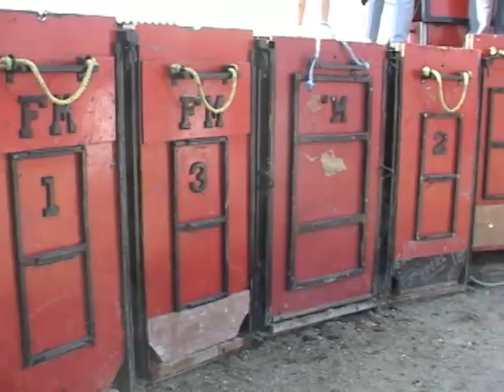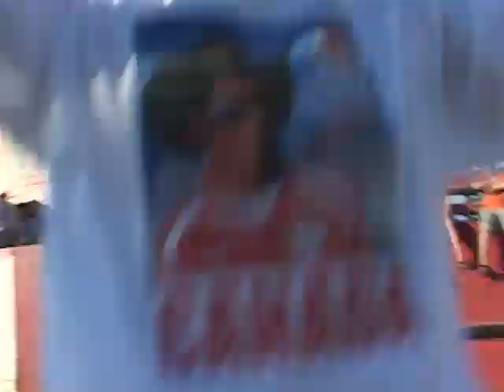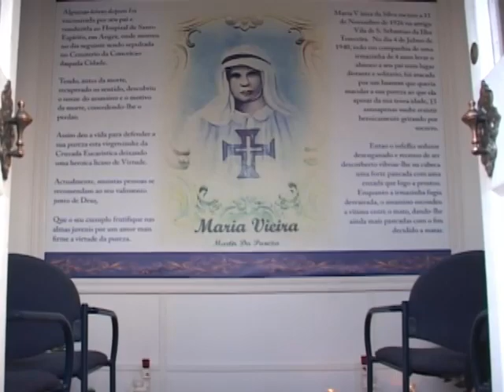Vida Louca Episode 26 3/3 Ole Toiro